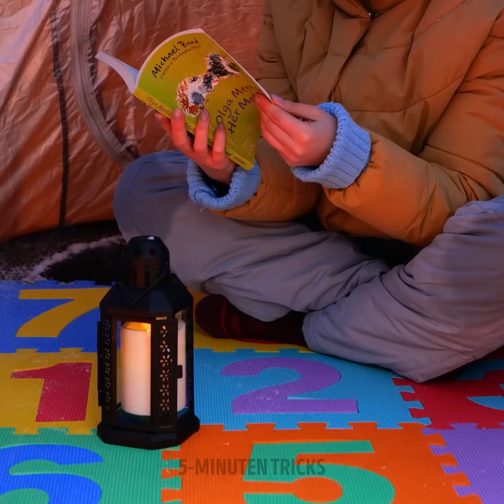EINFACHE CAMPING-HACKS FÜR EINE TOLLE ZEIT IN DER NATUR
An alle Abenteurer!!! Wir wollen der Welt zeigen, dass wir eine Menge Spaß haben können, wenn wir zelten gehen oder das Wochenende mit der Familie in der Natur verbringen. Bereite deinen Rucksack vor, denn heute entdecken wir eine Menge Ideen, um die Natur zu genießen. Du musst nicht den ganzen Tag an deinem Handy kleben, mit diesen Spielen und Bastelideen kannst du ein tolles Wochenende im Kreise deiner Lieben verbringen.

Dieses Video zeigt dir einfache Camping-Ideen für deine tolle Zeit im Wald. Du siehst, wie du ein Lagerfeuer machen kannst. Wir zeigen dir Ideen für eine Festung bauen kannst, wenn du die Nacht im Wald verbringst. Falls dein Seifenstück schmutzig geworden ist, findest du hier die besten Ideen, um das zu beheben. Wir haben Ideen für die Küche und sogar für die Organisation deiner Rucksäcke.

ZEITSTEMPEL:
01:55 - Sicherheitsschloss
04:50 - Wie man nicht friert
07:35 - Trick, um Wasser zu bekommen
10:24 - Reinigungs-Hack